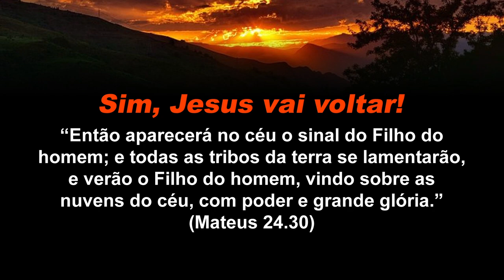Ser cristão é fácil?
Ser cristão no Brasil é bem diferente de ser cristão na China, Venezuela, Cuba, Coreia do Norte e em países islâmicos. Mas nós também temos a nossa cota de dificuldades.